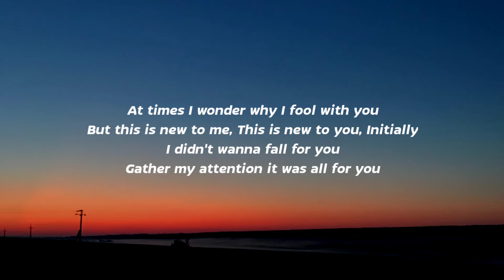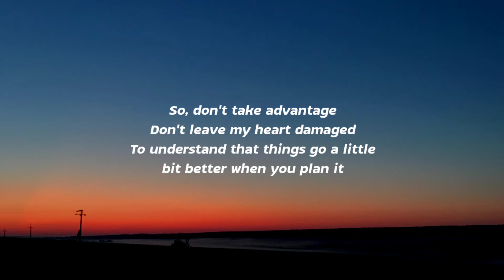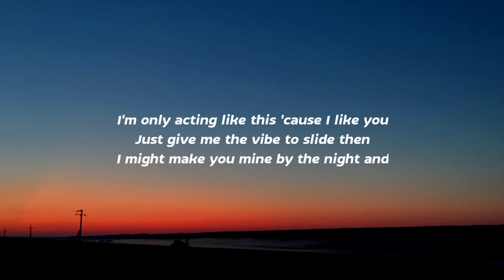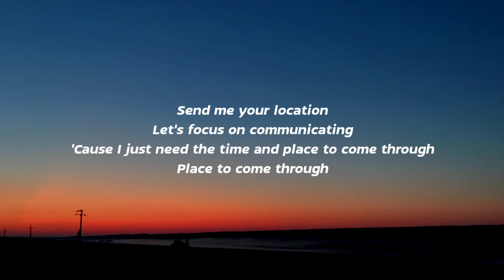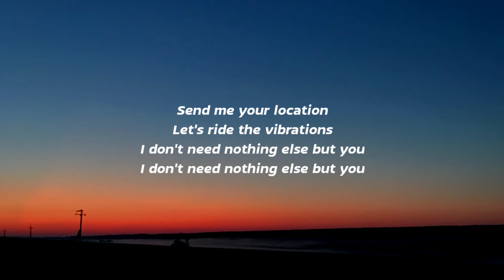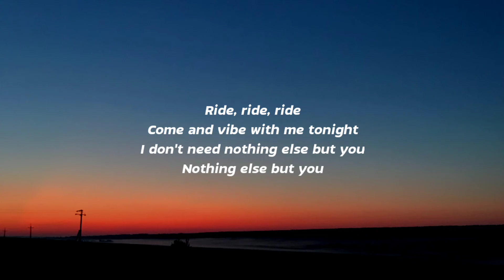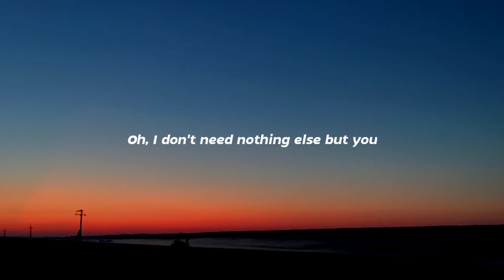Khalid - Location (Lyrics)